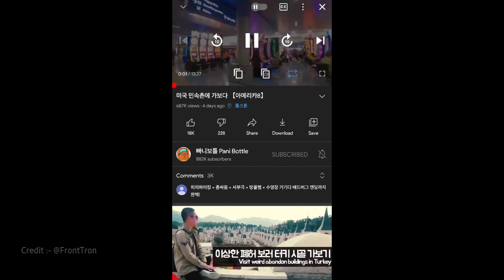One UI 4 Beta Brings New PIP Mode Animation | Samsung | Android 12 | SammyFans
And don't forget to visit SammyFans